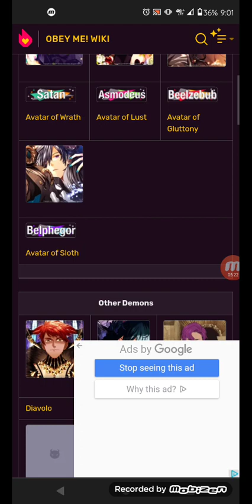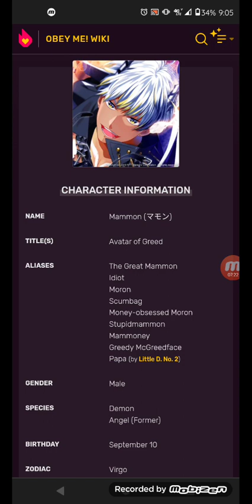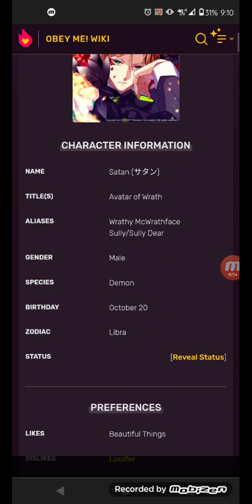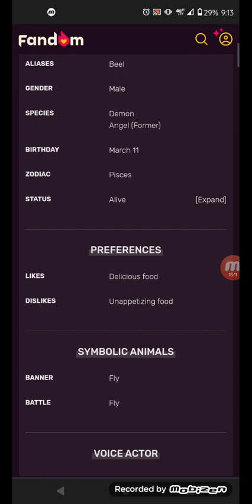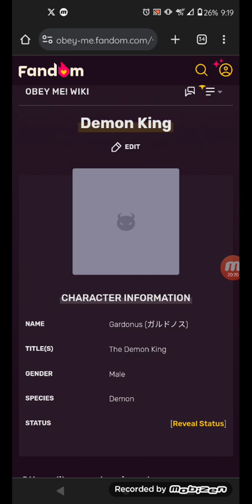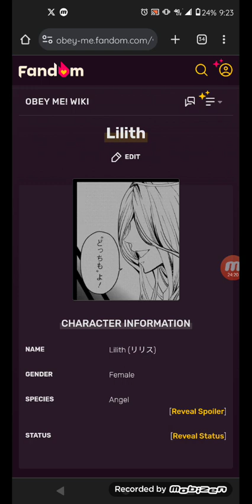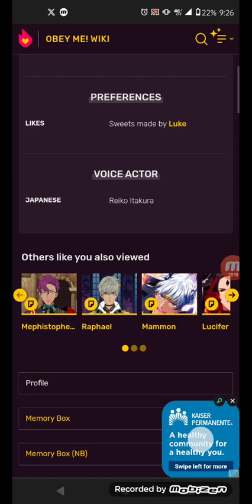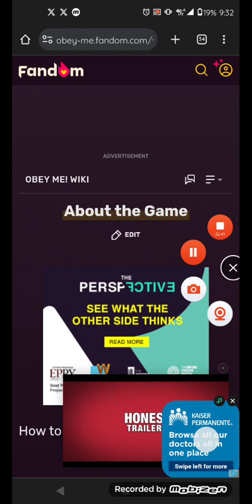Obey Me characters on wiki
in this video, we are looking at the characters, okay these characters and etc are belongs to NTT Solmare Corp (the game developers) and remember this video is my video!! , one more thing this video is spoiler alert ahead please played the games and watched the anime first before you watched the video, remember that anyone, please subscribe this channel for more support